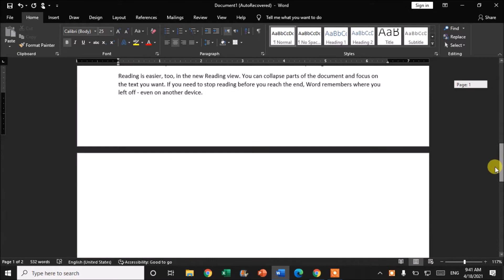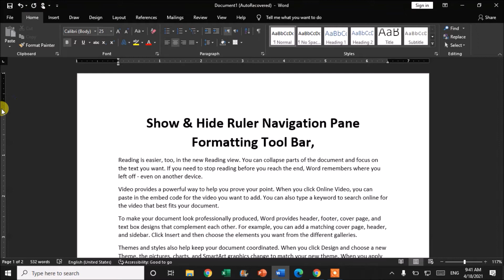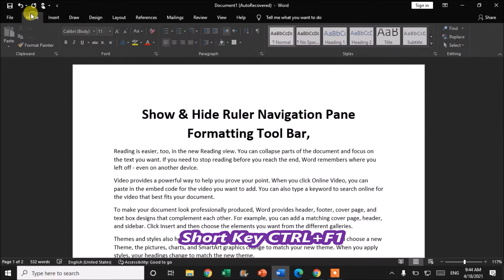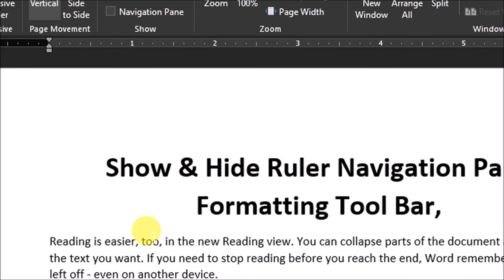How to show or hide Formatting Tool Bar, ruler, gridlines & navigation pane in MS Word (Hindi/Urdu)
In this video you cand learn how to show or hide Formatting Tool Bar, ruler, gridlines & navigation pane in MS Word that make you easy to set and manage your document indentation, margin and many tool which are useful for the for formatting of word document.